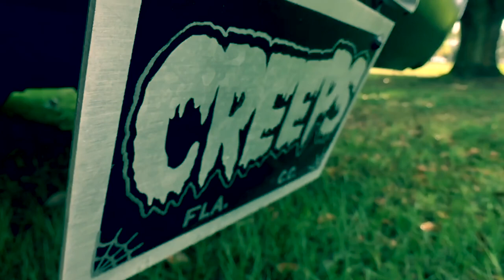Nasty Hot Rod Panel Delivery Truck "Job Rated"